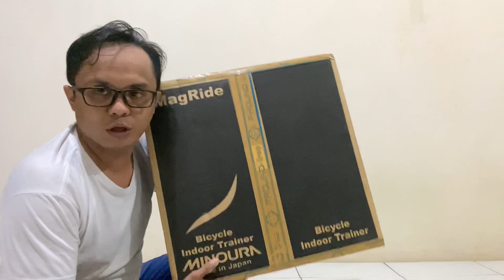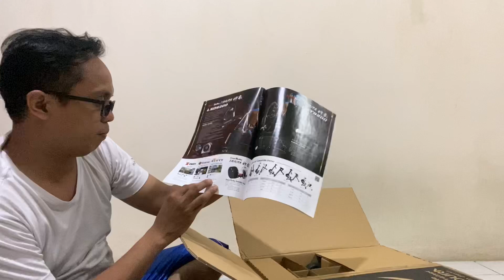Unboxing New Bike Trainer Minoura 60R